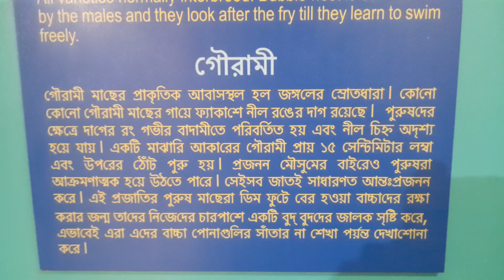Gourami Fish Aquarium... Digha Science Center